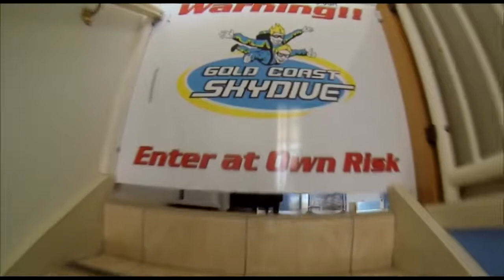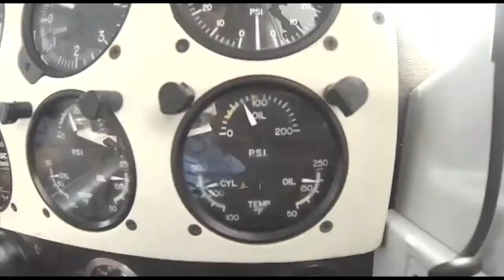Skydiving on the Gold Coast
Please enjoy the fear and pleasure/excitement I feel as I skydive in Australia onto a beach in the Gold Coast at sunrise!